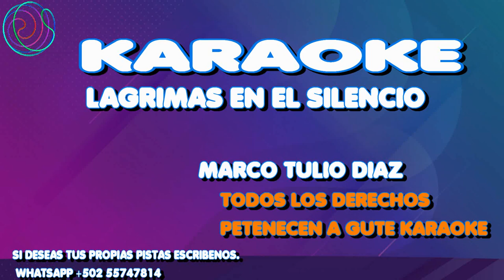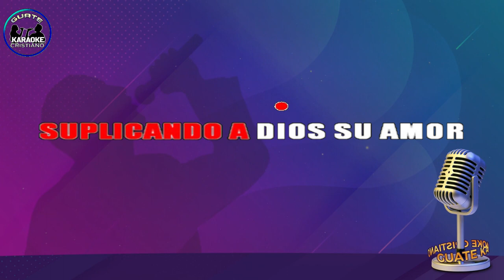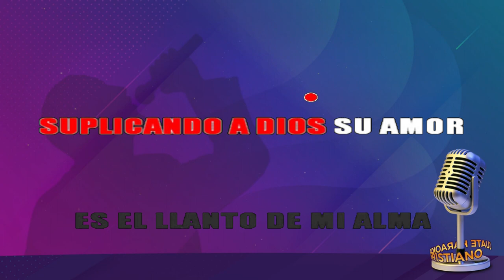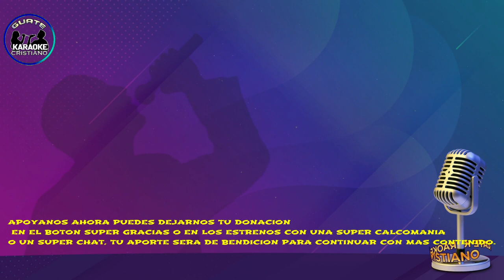KARAOKE LAGRIMAS EN EL SILENCIO MARCO TULIO DIAZ